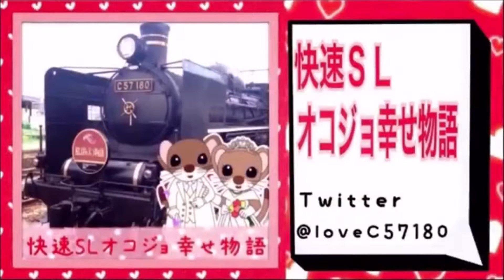『JR桑折駅イルミネーション』2016/1/24(JR東北本線)